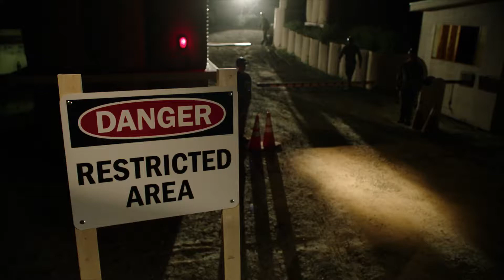Drone Force Long Form